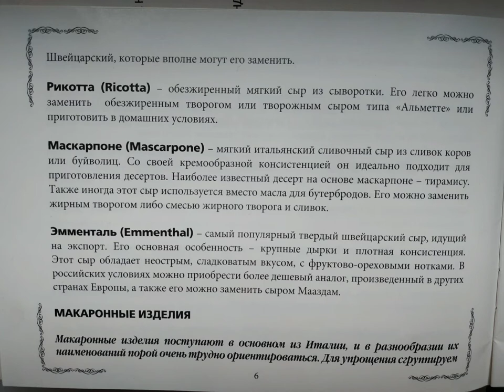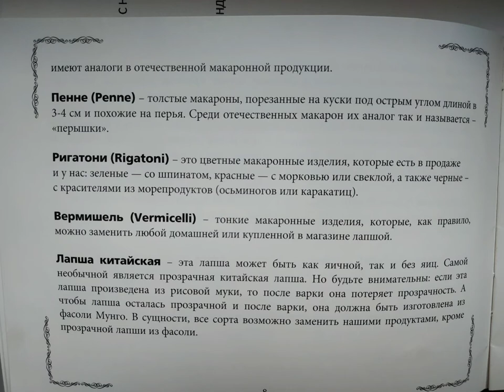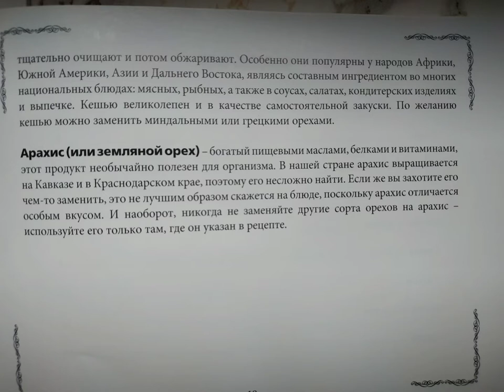специи и еда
все о специях. тысяча и один совет!